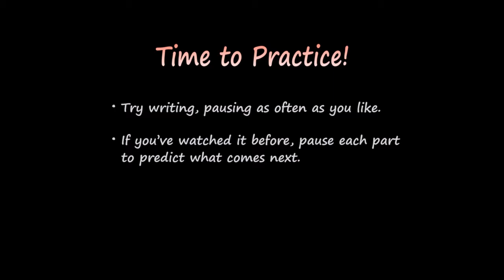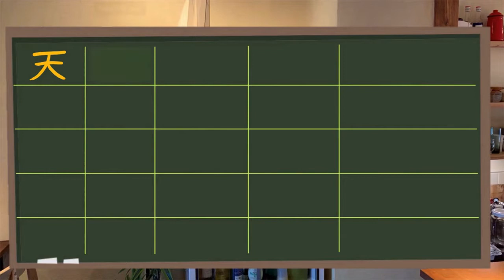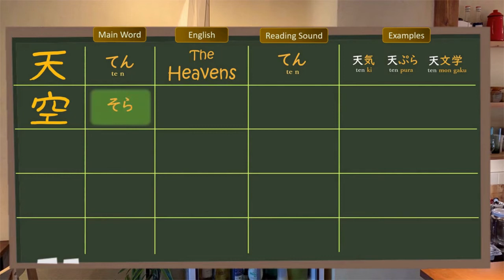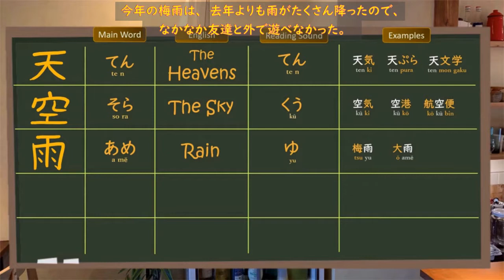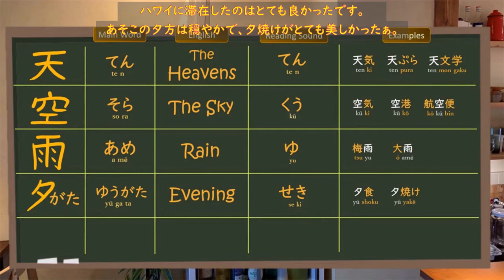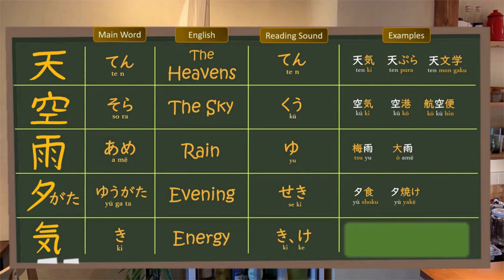1st Grade Kanji, Tour #10: Study in Japan at a Neighborhood café, Learn kanji for Sky, Rain, Genki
Today's 1st grade kanji lesson:  天　空　雨　夕　気　-  Mayu was walking through a local neighborhood when she found an interesting shop and decided to take a look. Let's see what interesting things she found and learn first grade kanji!

* Special thanks to Miyuki Sabo!! They're in Ujina south of Hiroshima City. Pay them a visit for many kinds of specialty korokke that you can enjoy in the old house, or get take away - they speak English! And check out their Instagram at miyuki_sabo

Welcome to YouTube's best kanji lessons! See how Japanese learn kanji. If you actively follow along and review often, you can really - finally - learn the kanji.

This lesson introduces 5 of the most basic and essential kanji. Get a pencil and some paper ready so you can follow along. Kanji should be learned by drilling - by actively practicing. Try to master one video a week, watching and reviewing as much as you can.

________ Video Contents ____________________________

00:00 - Tour of Japanese café
03:00 - Kanji Lesson Part 1 ( 天 )
03:57 - Kanji Lesson Part 2 ( 空 )
04:48 - Kanji Lesson Part 3 ( 雨 )
05:38 - Kanji Lesson Part 4 ( 夕 )
06:30 - Kanji Lesson Part 5 ( 気 )
07:31 - Bye-bye Miyuki!